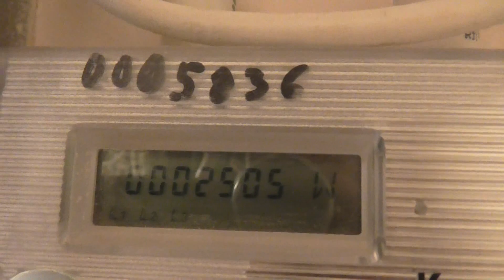Keittämällä vai Uunissa? keitto on parempaa - Katso vaikka !